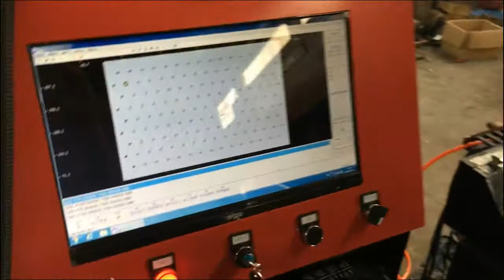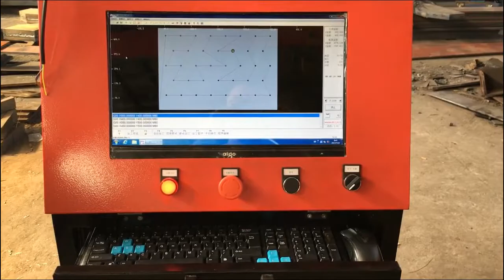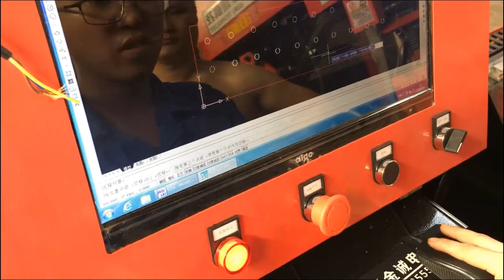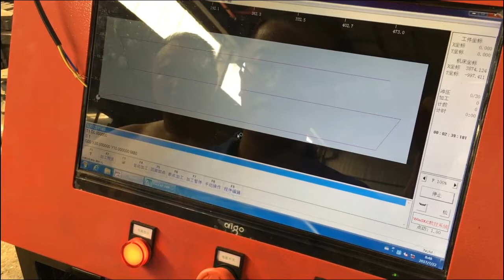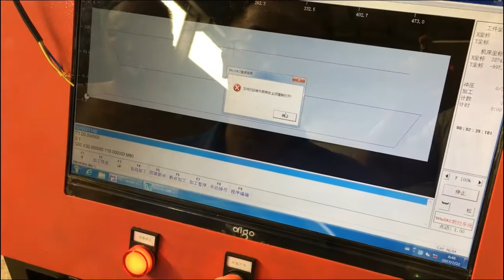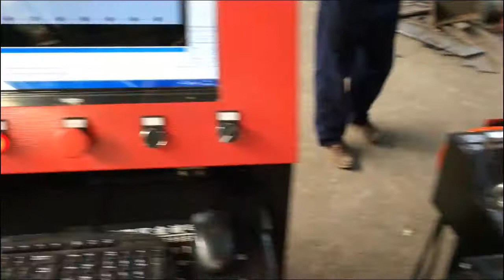3 heads angle channel H beam Hydraulic ironworker cutting and punching machine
3 heads angle channel H beam Hydraulic ironworker cutting and punching machine